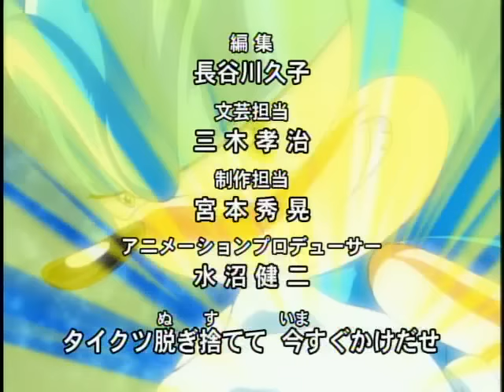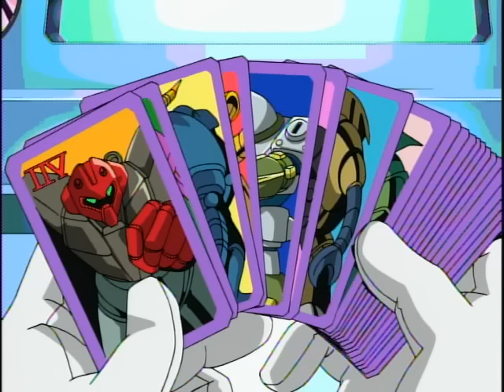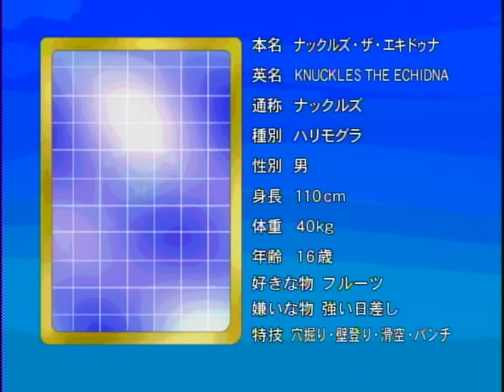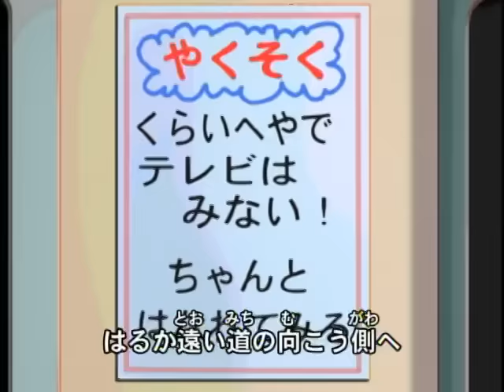【公式】ソニックX 第3話「Dr.エッグマンの野望」"SONIC X" EP03(2003)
名作TMSアニメを無料公開中！

【作品概要】
2003年～2004年に放送。SEGAを代表するゲームタイトル『ソニックシリーズ』を原案に、お馴染み超音速ハリネズミ、ソニック・ザ・ヘッジホッグの戦いを描くアクションファンタジー。監督は『ふしぎ遊戯』『史上最強の弟子ケンイチ』の亀垣一。パロディなどのコミカルな要素とテンポの良いストーリー展開、白熱のバトルと見どころ満載。地上波未放送を含む全78話の長編作となり欧米でも高い評価を得た。

【あらすじ】
伝説の7つの宝石”カオスエメラルド”を巡って悪の天才科学者Dr.エッグマンと激しい争奪戦を繰り広げていたソニックと仲間たち。しかし、カオスエメラルドが揃ったことで”カオス・コントロール”が発生。ソニックたちはエッグマンもろとも時空を超えて人間の世界に飛ばされ離れ離れになってしまう。困惑するも心優しい少年・クリスと出会ったソニックは、世界征服を企むエッグマンの野望を阻止するため仲間たちとの再会を目指す！

【声の出演/CAST】
ソニック：金丸淳一／クリス：小林沙苗／テイルス：広橋涼／エミー：川田妙子／ナックルズ：神奈延年／シャドウ：遊佐浩二／ルージュ：落合るみ／クリーム：あおきさやか／Dr.エッグマン：大塚周夫

原案：セガ・ソニックチーム／監督：亀垣一／キャラクター原案：上川祐司／キャラクターデザイン：平山智／メカ作画監督：渡部圭祐／メカキャラクターデザイン：森木靖泰／美術監督：飯島由樹子／音響監督：百瀬慶一／音楽：池頼広